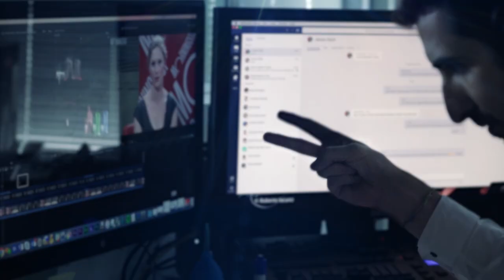What is an Investment Trust?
The AIC's Annabel Brodie-Smith explains to Morningstar's Holly Black how investment trusts work and what their strengths and weaknesses are

Morningstar Guest: Annabel Brodie-Smith - Communications Director, Association of Investment Companies